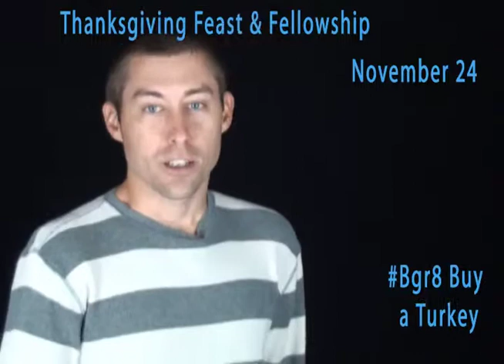FBCM News 11 10 13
Stuff you need to know!